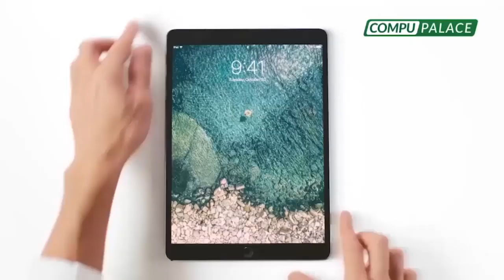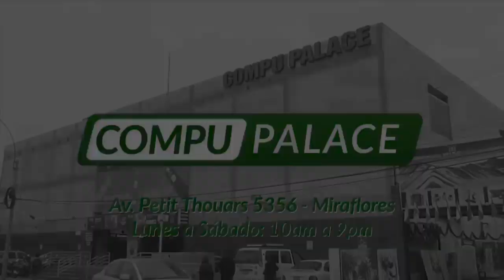¡PACIENTE COVID QUIERE ESCAPAR DE HOSPITAL! Familiares de paciente usan sábanas viejas en Sullana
¡PACIENTE COVID QUIERE ESCAPAR DE HOSPITAL!

🔴 Familiares de pacientes usan cartones, plásticos y sábanas viejas para separar ambientes en Sullana